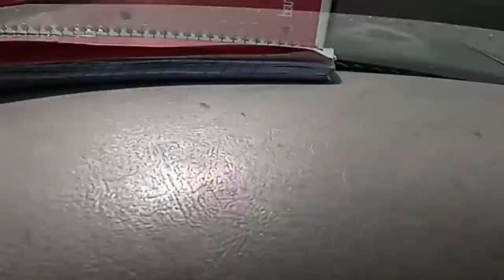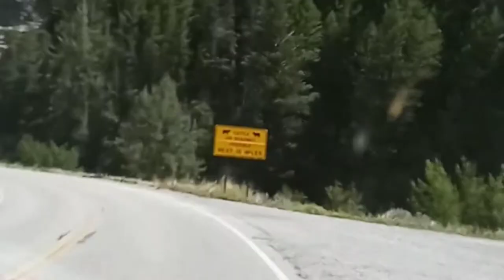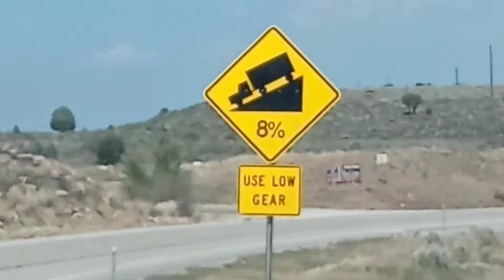Putting it all together the whole journey.....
Podcast on Anchor & Spotify